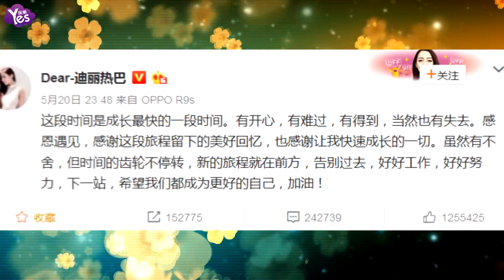【3年前】《奔跑吧》第六季節目嘉賓名單公佈 感覺比這季還要精彩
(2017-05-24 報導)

《奔跑吧兄弟》不知不覺就已經錄製完這一期了，迪麗熱巴也和大家告別了，同時有網友曝出了明年跑男的成員名單。